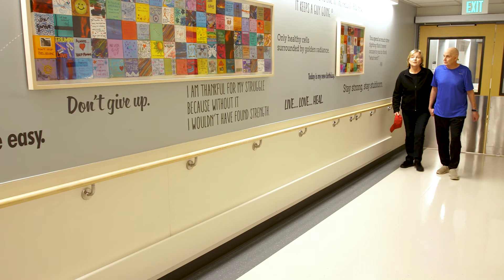"It was out of heaven it came." Kent and Dr. Andreadis Study | Gateway Funded Research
Kent shares his cancer journey, including participation in a Gateway-funded clinical trial headed by Dr. Andreadis.